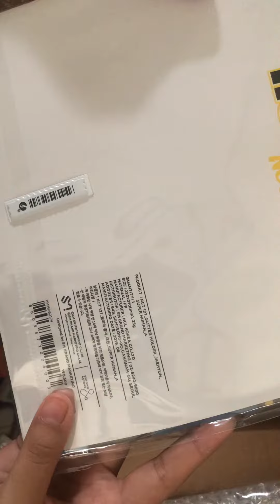Unboxing Video Jaehyun Photocard from Project Keyring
Ternyata Photocard nya dipisahin sama kakaknya biar ga damage 😭😭😭